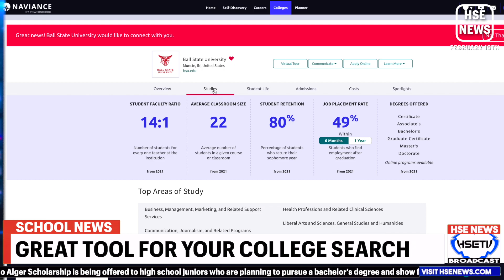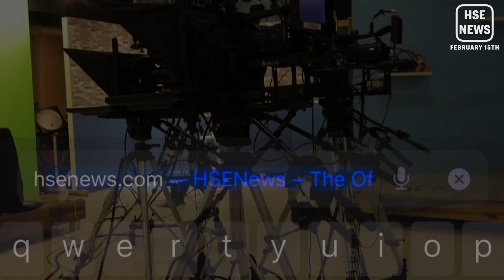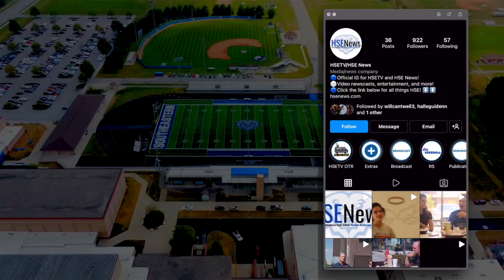HSETV Newscast: February 23rd, 2022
Editor: Halle Guiden
Co-Editor: Grace Ballard
Anchor 1: Molly Kellum
Anchor 2: Kaiden Corliss
Anchor 3: Cece Williams
Lights/Audio: Owen Cantwell
Video Mixer: Alexander Bourke
Teleprompter: Canyon Thomas
Director/Coach: Zack Vance
Co Director/Coach: Chase Baker